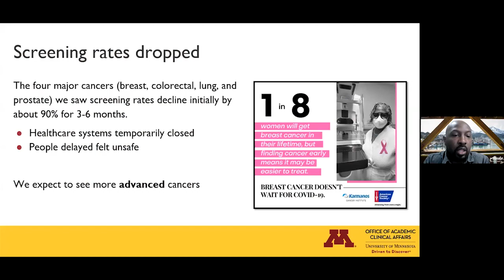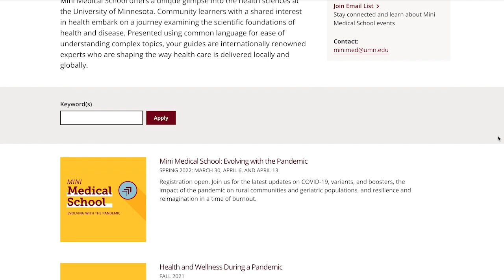Mini Medical School at the University of Minnesota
Experience the life of a health sciences student. Learn from the experts.

Mini Medical School offers a unique glimpse into the health sciences at the University of Minnesota. Community learners with a shared interest in health embark on a journey examining the scientific foundations of health and disease. Presented using common language for ease of understanding complex topics, your guides are internationally renowned experts who are shaping the way health care is delivered locally and globally.